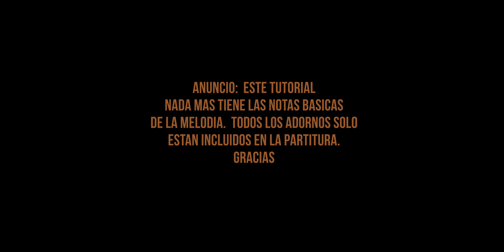Vine A Adorarte | NOTA POR NOTA | SAX ALTO [Tutorial]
Vine A Adorarte, AQUI ESTAN LAS NOTAS.
Espero que sea de bendicion.